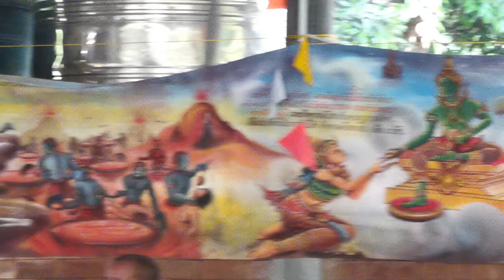เอาตัวนี้ละเอาแท้ ช้างสวยงาม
งานเทศน์​มหาชาติ​บุญ​ผ​เวส​มหาชาติ​ณ วัด​เทพนิ​มิตวราราม อ.เอราวัณ​ จ.เลย